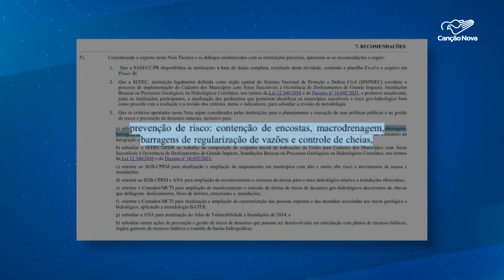Quase duas mil cidades possuem áreas de risco de desastres naturais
O Canção Nova Notícias vem acompanhando as consequências das chuvas no Rio Grande do Sul. Situações como essa que revelam o drama humano estão mais frequentes. Levantamento feito pelo Governo Federal apontou que um terço das cidades tem elevado risco para desastres naturais.

Reportagem de Monizy Amorim e Vitor Ferreira

Deus abençoe!